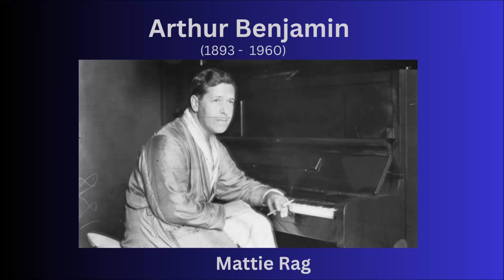Arthur Benjamin - Mattie Rag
Australian composer Arthur Benjamin was born in Brisbane but spent the majority of his working life in London, becoming an especially influential figure in British music during his time as professor of composition and piano at the Royal College of Music. Following a trip to the West Indies the Caribbean Island of Jamaica provided him with both musical material and the inspiration for some of his most well-known compositions, including the piece for which he is perhaps best remembered - Jamaican Rumba. 'Mattie Rag' was written six years later, in 1944, and was the first of Benjamin's 'Two Jamaican Street Songs' for two-pianos, dedicated to the celebrated British husband and wife two-piano team of Ethel Bartlett & Rae Robertson.

Performed here by the Nettle & Markham Piano Duo (David Nettle & Richard Markham).